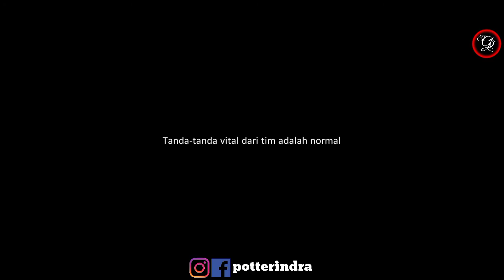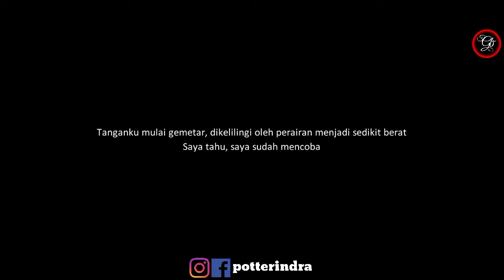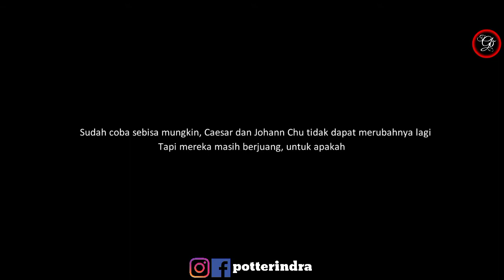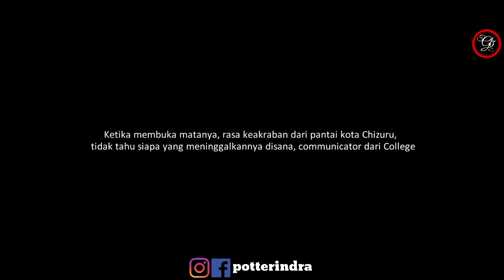Embrio Dasar Laut - Dragon Raja Story Level 57 - 59 - Full (Ch 3)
Menyelam di dasar laut untuk mengetahui embrio di dasar laut. Mereka bertemu dengan sesosok naga dan juga bertemu Istana di bawah dasar laut di jepang.

Kategori : Story Dragon Raja Sub Indo

Full Story Dragon Raja. Guide for I am play. Recommended love story dragon raja like as anime. lovers. wibu can coming too to watching here all full memories dragon raja story. i hope you enjoy played too. i have some guide from free outfit, world bos dragon raja

Server 11
Char : potterindra

Tutorial Download Dragon Raja :

1. Download Dragon Raja SEA :
2. Instal Full Wifi :
3. Total Download Sediakan Memory : 5.3 Giga.
4. Total Kuota Hingga 6.63 Giga (Karena Patch).
6. Lokasi code voucher awal ada di bagian Bawah Character awal : Masukkan Code Gamesnya :

JL7CZAK5R

7. Biarkan download patch sampai selesai jangan dibuat main dulu agar lebih kencang.
8. Have Fun Guys.
Information Code Redeem New Player :

1. EFWLNDD
2. EKCPHMG
3. EJRWWVR
4. EHHSEWX
ID Mobile Legends username : potterindra
HASTAG
Indonesia
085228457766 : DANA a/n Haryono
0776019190 : BNI / Harindra Guruh Respati
D8GPxhJ3U485wtLxeK2SfgqYejcwqvYrhA : Dogecoin
19jD8Eb7Z2DBqqmJr6z7Yg6abgoC7h2F6B : Bitcoin
TPMX5NieQUkWPKvAGFejV3MFDKomRWKjke : BTT / TRX